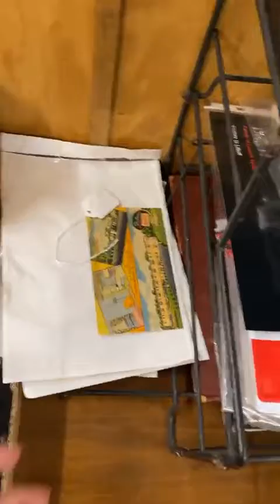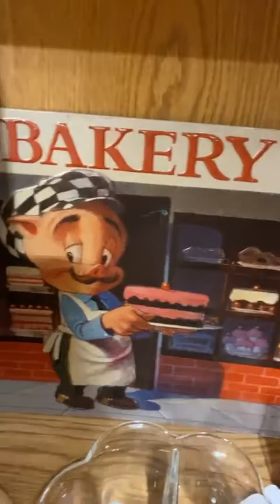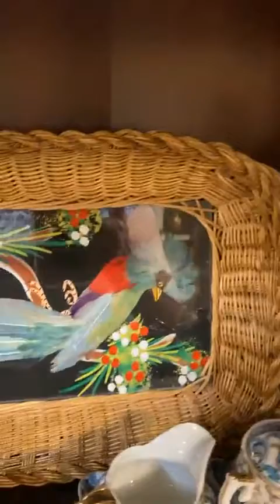10000000 308886674126308 7634231493554159917 n